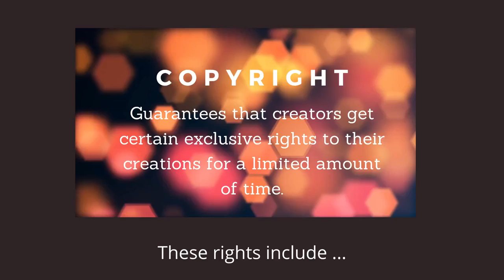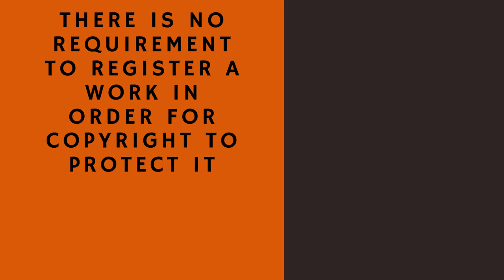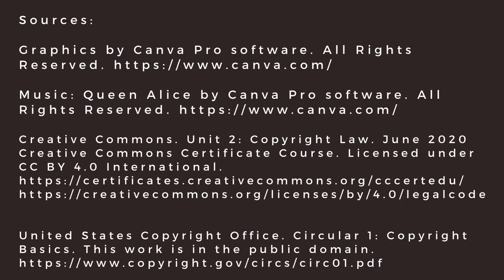Copyright Basics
Susan Kung, in as far as she is enabled under the terms of her employment at The University of Texas at Austin, adapted information from Unit 2: Copyright Law to create this presentation using the pro version of Canva software, which owns the rights to or licenses for all graphics and music used herein.

This video was submitted by Susan Kung for Assignment 2 (Unit 2: Copyright Law) for the June 2020 Creative Commons Certificate Course,